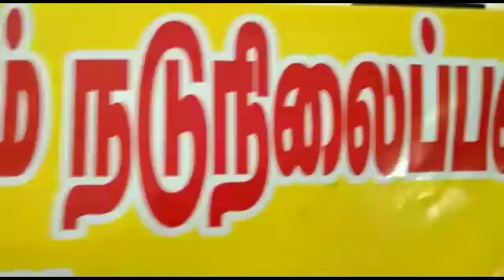TN GOVERNMENT NOON MEAL RICE DISTRIBUTION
Chairman MANICKA VASAGAM MIDDLE SCHOOL DEVAKOTTAI